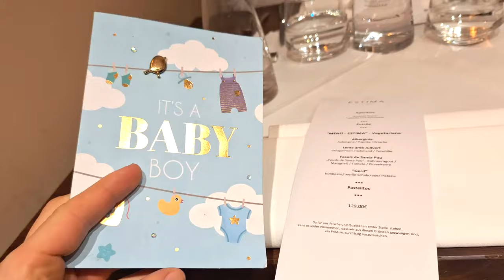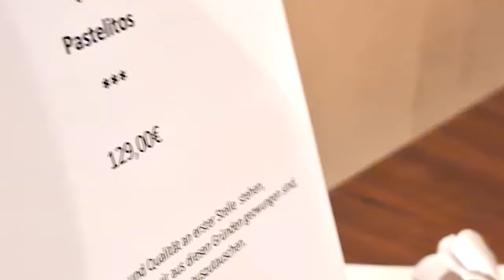GEBURTSTAG in Real Life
2 Assis, 1 Luxus-Restaurant
♥♥♥Danke♥♥♥